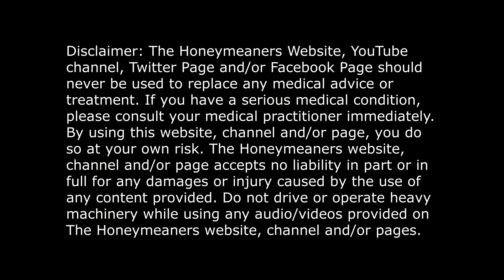ASK WILLY! RUNNING OUT OF TOILET PAPER! | APRIL FOOLS' DAY PRANK | WHO NEEDS A DAY FOR THE FOOLS?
Includes:
1. Running out of toilet paper!
2. April fools' day prank
3. Who needs a day for the fools?

The responses are written by an advice columnist (colloquially known in British English as an agony aunt, or agony uncle if the columnist is male. An advice columnist is someone who gives advice to people who send in problems to the media outlet. The image presented was originally of an older woman dispensing comforting advice and maternal wisdom, hence the name "aunt". Sometimes the author is in fact a composite or a team: Marjorie Proops's name appeared (with photo) long after she retired. The nominal writer may be a pseudonym, or in effect a brand name; the accompanying picture may bear little resemblance to the actual author.

The Athenian Mercury contained the first known advice column in 1690. Traditionally presented in a magazine or newspaper, an advice column can also be delivered through other news media, such as the internet and broadcast news media... Source: Wikipedia

Advice given is not to be taken seriously! Folks, we are just having fun.